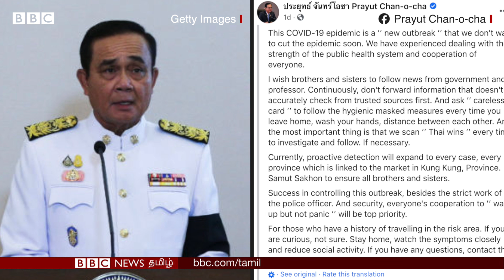இறால் விற்ற பாட்டி மூலம் Re-Entry கொடுத்த Corona Virus - தாய்லாந்தில் மீண்டும் விஸ்வரூபம்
தாய்லாந்தின் மீன் சந்தையில் தலைவிரித்தாடும் கொரோனா